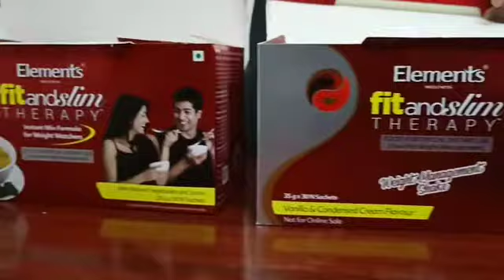3 April 2021